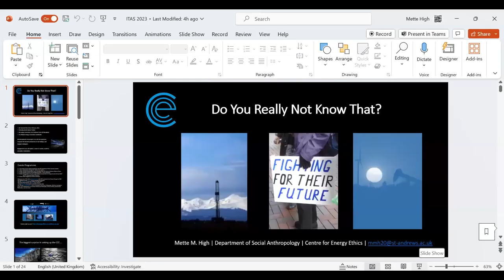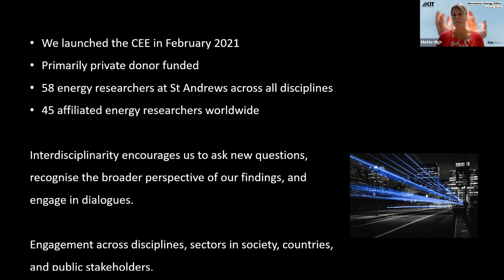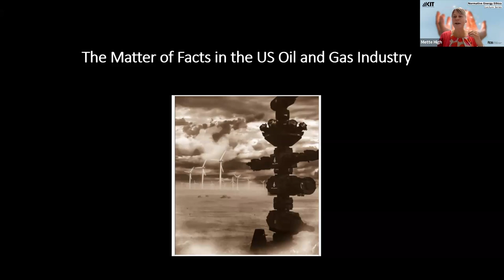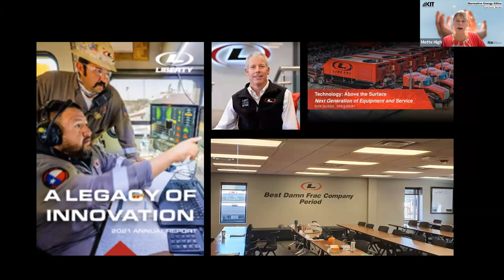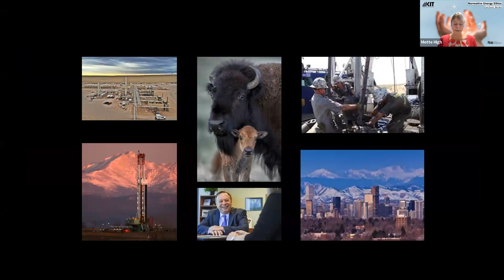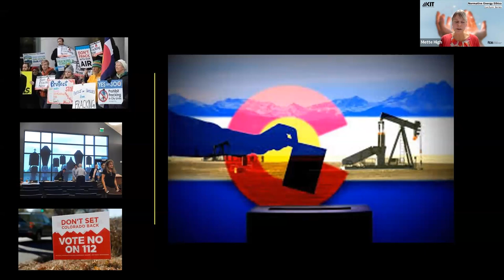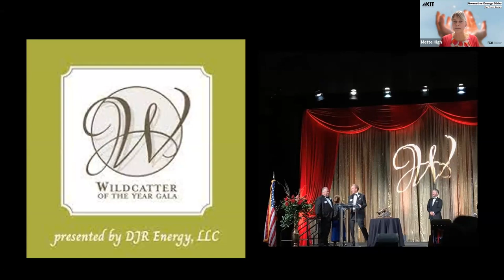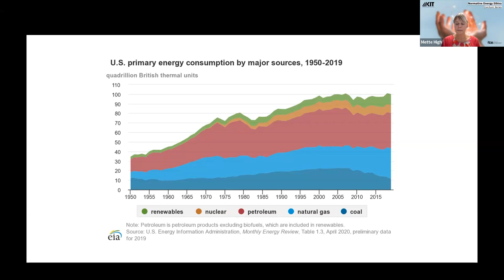Energy ethics and the matter of facts in the US oil and gas industry – Mette High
In 2023, the ITAS research group Philosophy of Engineering, Technology Assessment, and Science (PhilETAS) is hosting the Normative Energy Ethics Lecture Series. It consists of a monthly online talk delivered by an internationally renowned scholar along with the opportunity to openly exchange ideas. In this lecture of the series Mette High (University of St Andrews) is talking about energy ethics and the matter of facts in the US oil and gas industry.

▶ You want to join live? Please find all information about the series and registration for future lectures